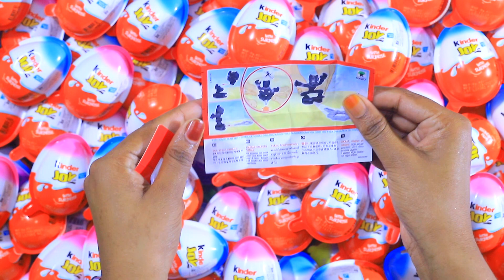300 Yummy Kinder Surprise Egg Toys Opening - A Lot Of Kinder Joy Chocolate , Kinder Joy Surprise